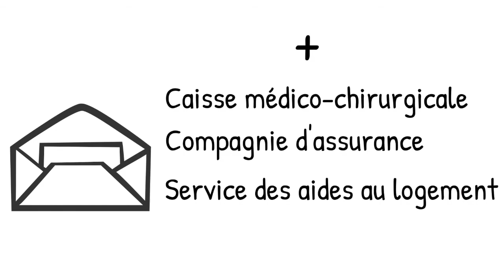Avoir un enfant au Luxembourg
Pour plus d'informations, veuillez télécharger le guide de la vie pratique au Luxembourg en cliquant

▬▬▬▬▬▬▬▬▬▬▬▬▬ SOMMAIRE ▬▬▬▬▬▬▬▬▬▬▬▬▬
Toute naissance sur le sol luxembourgeois doit être déclarée auprès de la commune où a eu lieu la naissance de l'enfant. Vous avez cinq jours calendriers après la date d'accouchement pour effectuer les démarches nécessaires.

Nous vous expliquons toutes les démarches administratives à effectuer pour déclarer votre nouveau-né.